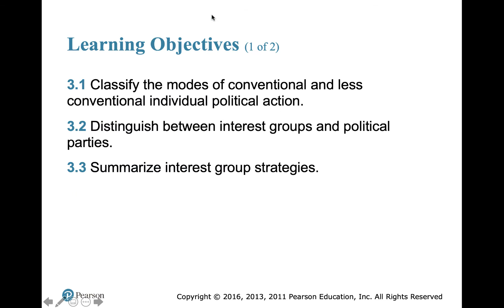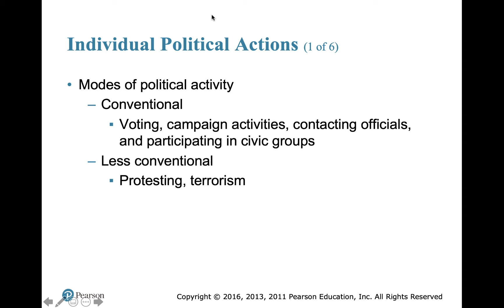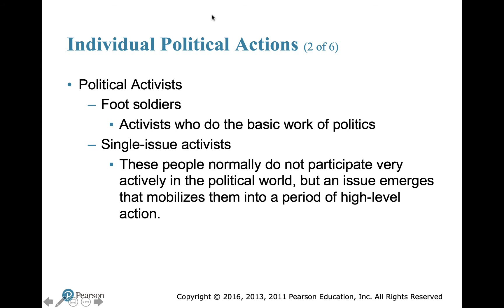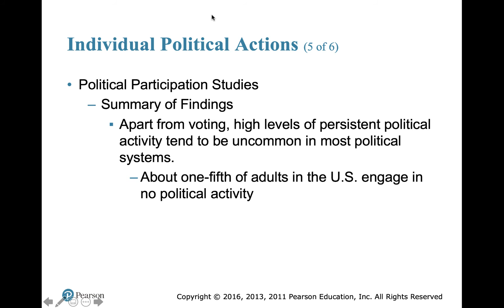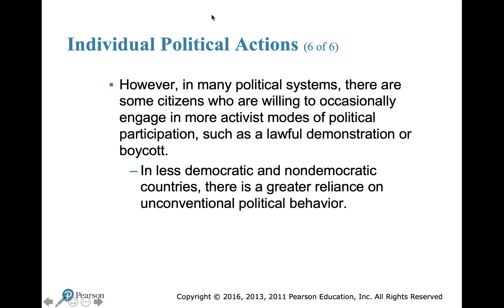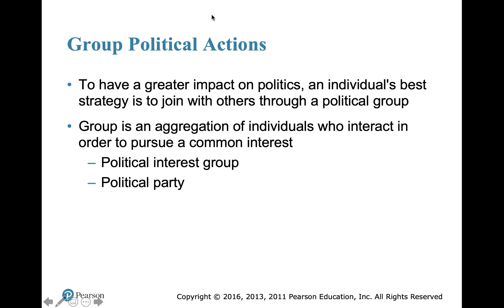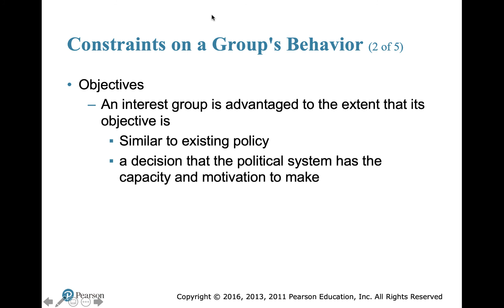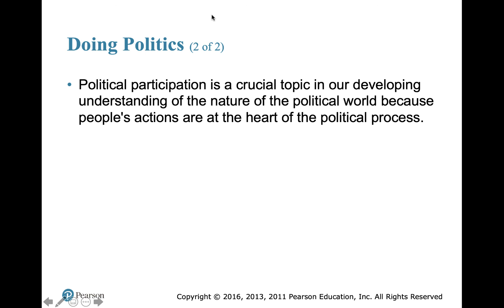NU Aug2020 Chapter 3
Table of Contents:

00:03 - Understanding the Political World: A Comparative Introduction to Political Science
00:10 - Learning Objectives (1 of 2)
00:11 - Learning Objectives (2 of 2)
00:11 - Fearless Activist: Aung San Suu Kyi
00:12 - Political Participation
00:59 - Learning Objective 3.1
01:01 - Individual Political Actions (1 of 6)
01:18 - Figure 3.1 Some Modes of Individual Political Action
01:46 - Individual Political Actions (2 of 6)
02:38 - Individual Political Actions (3 of 6)
02:47 - Individual Political Actions (4 of 6)
03:01 - A Youthful and Charismatic Enrique Peña Nieto Campaigns Successfully for a Mexican State Governorship in 2004
03:01 - Individual Political Actions (5 of 6)
03:40 - Individual Political Actions (6 of 6)
04:22 - Table 3.1 Voting Participation in Selected Countries: Percentage of Eligible Adults Voting in Most Recent National Legislative Election (1 of 2)
04:44 - Table 3.1 Voting Participation in Selected Countries: Percentage of Eligible Adults Voting in Most Recent National Legislative Election (2 of 2)
04:45 - Table 3.2 Recent Political Actions by Citizens in 10 Countries (1 of 2)
04:55 - Table 3.2 Recent Political Actions by Citizens in 10 Countries (2 of 2)
05:07 - Learning Objective 3.2
05:08 - Group Political Actions
05:16 - Learning Objective 3.3
05:16 - Political Interest Groups
05:52 - Learning Objective 3.4
05:53 - Constraints on a Group&apos;s Behavior (1 of 5)
05:55 - Learning Objective 3.4
05:56 - Constraints on a Group&apos;s Behavior (1 of 5)
06:01 - Constraints on a Group&apos;s Behavior (2 of 5)
06:18 - Constraints on a Group&apos;s Behavior (3 of 5)
06:19 - Constraints on a Group&apos;s Behavior (4 of 5)
06:35 - Constraints on a Group&apos;s Behavior (5 of 5)
06:43 - Learning Objective 3.5
06:44 - Political Parties
07:17 - Doing Politics (1 of 2)
07:18 - Doing Politics (2 of 2)
07:27 - Doing Politics (1 of 2)
07:27 - Doing Politics (2 of 2)
07:27 - Copyright